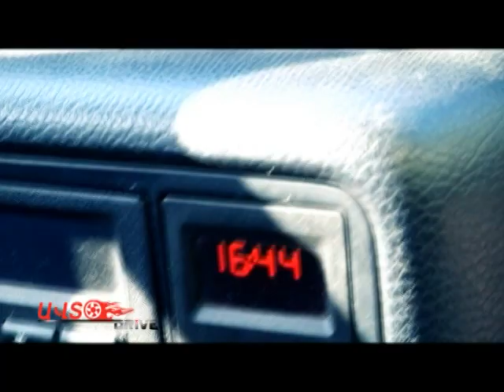Georgian drag racing championship. Nataxtari 2011